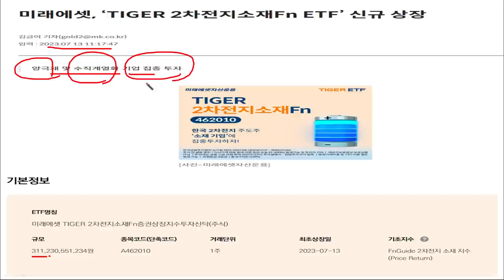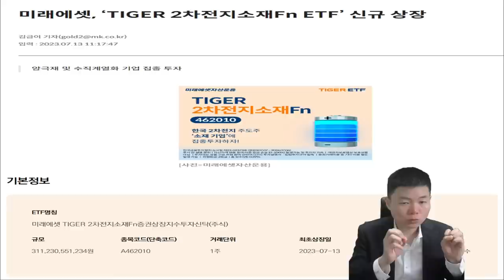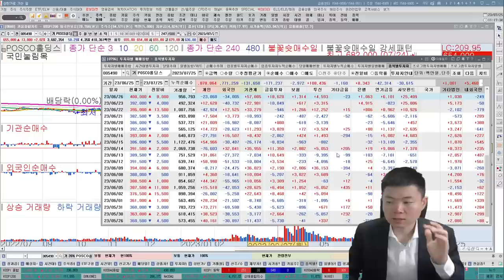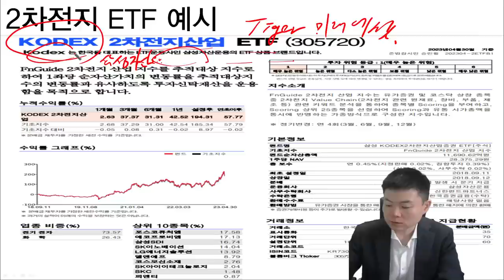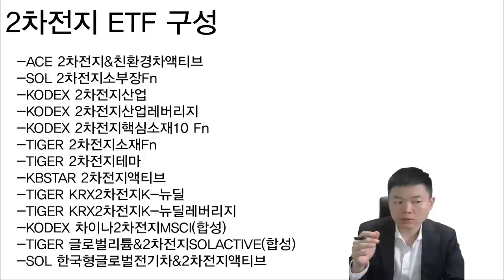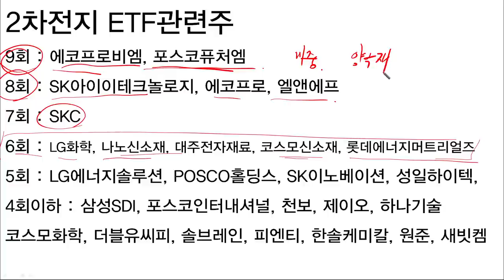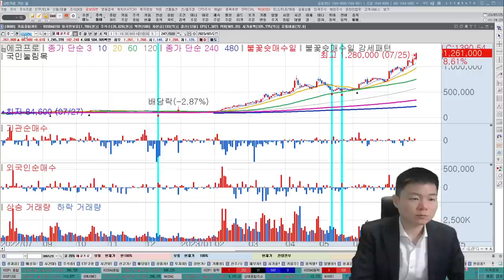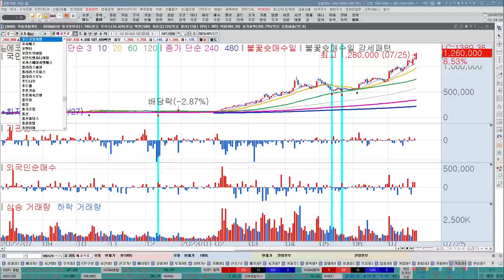포스코홀딩스, 에코프로, 포스코퓨처엠, 에코프로비엠, 포스코인터내셔널, 2차전지대장주, 기관수급, 2차전지etf 반드시보셔야 합니다. 한국경제TV 이상로, 추천주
(선착순 1,000명) 대국민 눌림목 검색기 무료 설치